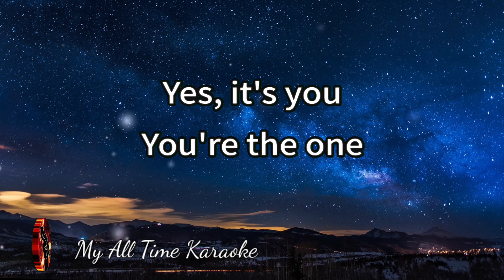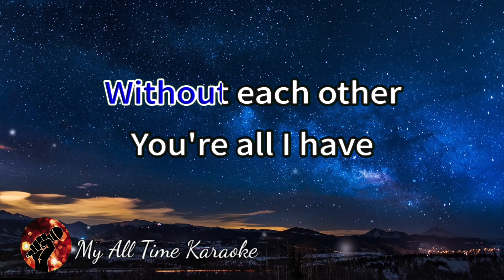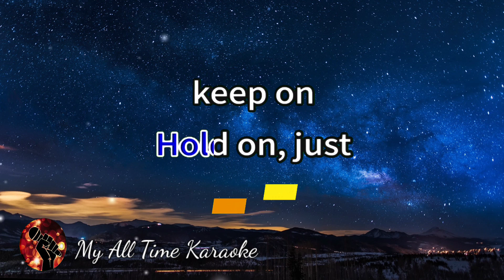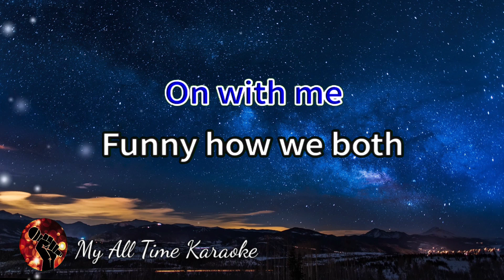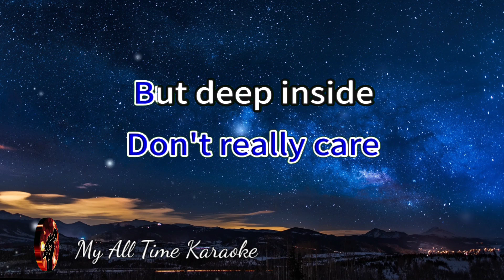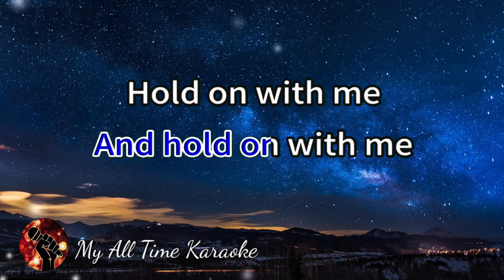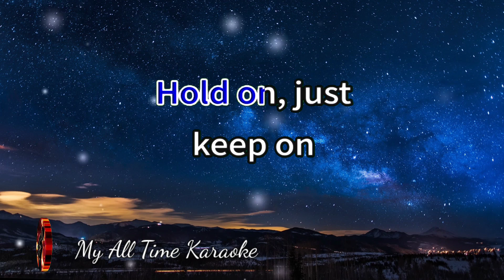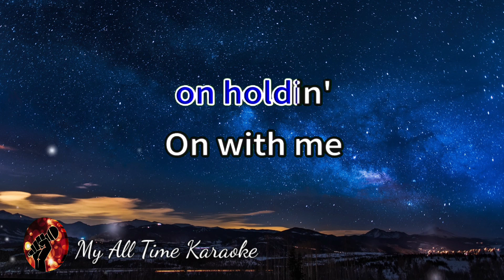HOLD ON - SIDE A (karaoke version)